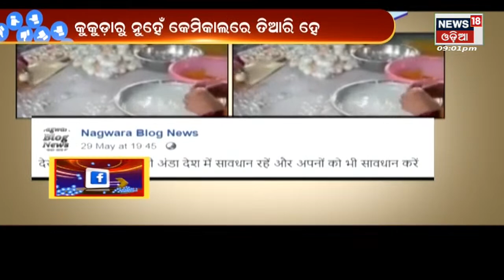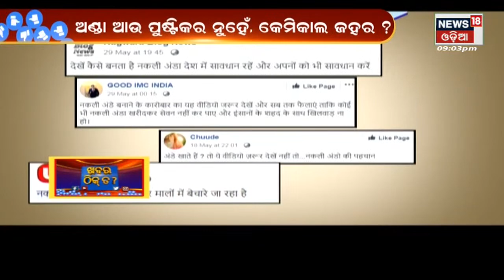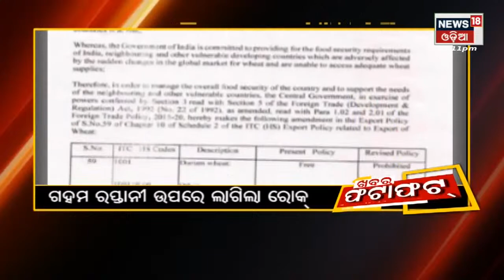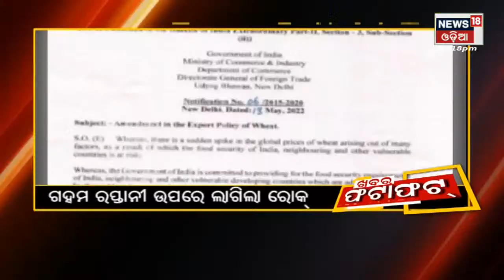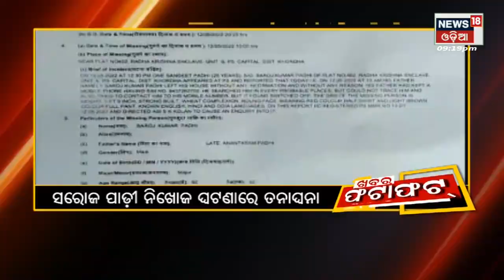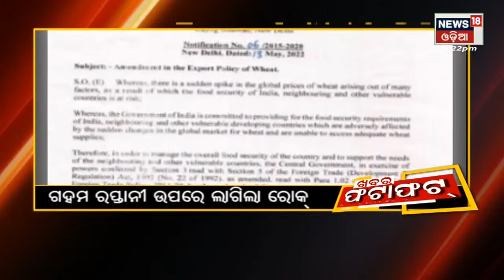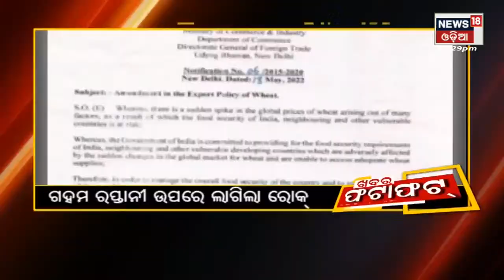Khabar Thik Ta ? Watch out the Viral News of Social Media I 14th May 2022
ଭିଜିଲାନ୍ସ ଜାଲରେ ରାୟଗଡା ଜିଲ୍ଲା ଅବକାରୀ ଅଧିକ୍ଷକ , ୬ ଲକ୍ଷ ଟଙ୍କା ସହ ଧରା ପଡିଲେ ଅବକାରୀ ଅଧିକ୍ଷକ ନିନା ବେଉରା | ଦିଲ୍ଲୀରେ ଭୟଙ୍କର ଅଗ୍ନିକାଣ୍ଡ , ୨୭ ଜୀବନ୍ତ ଦଗ୍ଧ . ଏହି ଘଟଣାରେ ୧୨ ରୁ ଅଧିକ ଗୁରୁତର ହୋଇଥିବା ବେଳେ ୫୦ ରୁ ଅଧିକ ଆହତ ହୋଇଥିବା ସୂଚନା ମିଳୁଛି |ଗଂଜାମ ଦୁର୍ଗାପ୍ରସାଦରେ ସରକାରୀ ଟଙ୍କା ହରିଲୁଟ | ହଠାତ ଆକାଶ ଛୁଆଁ ଟମାଟୋ ଓ ଚିକେନ ଦର .| ରାଜ୍ୟସଭା ଯିବେ ୪ , ବିଜେଡି ଖାତାକୁ ଯିବ ସବୁ ସିଟ |